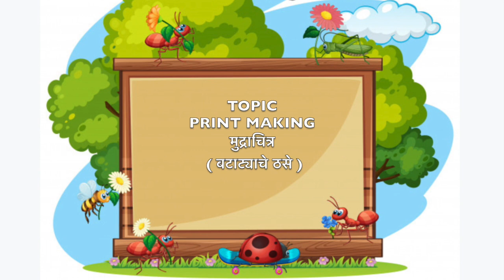Print Making By Using Potato